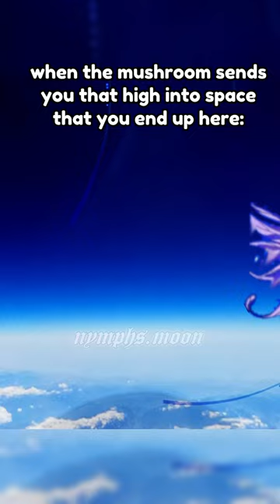i love the mushrooms for this royalehigh